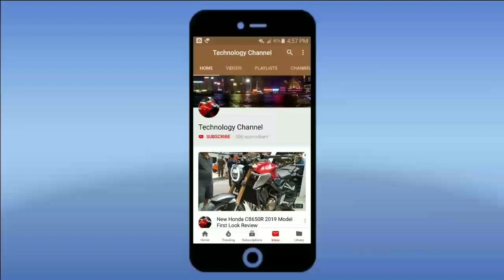All New Yamaha R6 2019 Top Speed Exhaust Sound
Yamaha R6 2019 Top Speed Exhaust Sound.

The Yamaha R6 2019 draws its power from the powerful 599 cc, forward-inclined, 4-stroke, liquid-cooled, parallel 4-cylinder, DOHC engine that is capable of producing the power of 118.4 PS at 14,500 rpm along with the maximum torque value of 61.7 Nm at 10,500 rpm. The engine of the bike has been coupled to the 6-speed transmission gearbox.

1) All New Kawasaki W800 Street Cafe 2019 Model First Look Walkaround Review Video

2) All New Yamaha MT-15 2019 Model First Look Walkaround Review Video

3) All New Ducati Panigale V4R WSBK 2019 Exhaust Sound Test Ride

4) All New Kawasaki Ninja ZX-6R 636 2019 Model First Look Walkaround Review Video